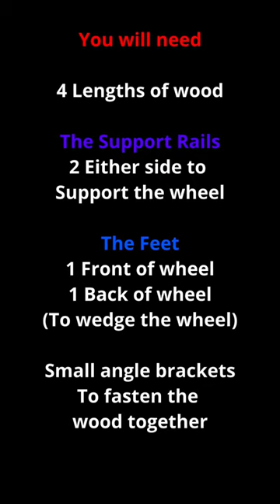Home made bike stand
A quick easy bike stand to make at home.  This is a short video of the full video available

My Gear:
Garmin Varia Radar and Light
New version of my action camera
Main Camera